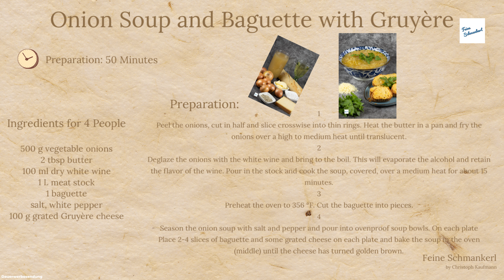Zwiebelsuppe und Baguette mit Gruyère (with German and English Recipe) (Feine Schmankerl)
Hier zeige ich dir eine kleine Video Anleitung wie man die Zwiebelsuppe und Baguette mit Gruyère zubereitet mit deutschen und englischen Rezept am Schluss zum abfotografieren oder du speicherst das Video einfach und hast immer Zugriff drauf.

Grüße Christoph Kaufmann

Video: Christoph Kaufmann
Foto: Christoph Kaufmann

Ich freu mich über ein Abo ❤️